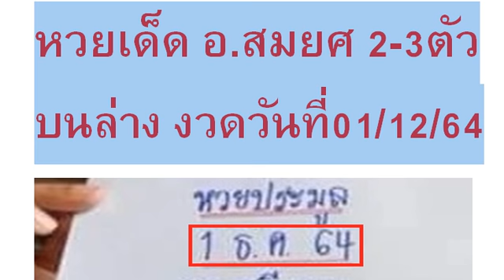2-3ตัวบนล่าง วิดีโอ # หว ยเ ด็ด อ. สม ยศ 2- 3ตั วบ นล่ าง งวด วัน ที่ 01/12/64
หวยเด็ด อ.สมยศ 2-3ตัวบนล่าง งวดวันที่ 01/12/64